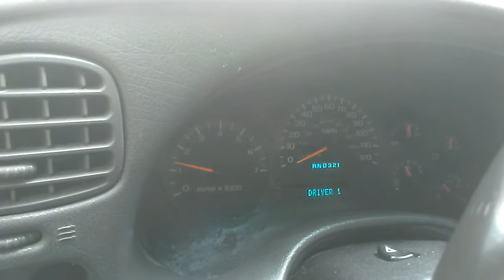Summer Start 2002 Chevrolet Trail BLazer LTZ first start in a month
heres just a random video of our suv ust a quick summer start video if u dont like these videos do not view and keep negative feedbacks away if you enjoy leave a like and good comment